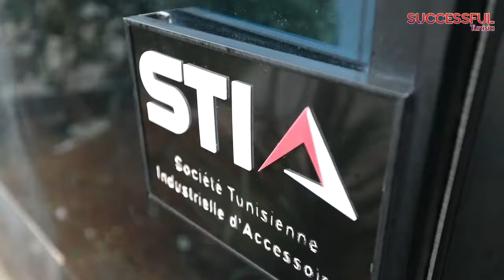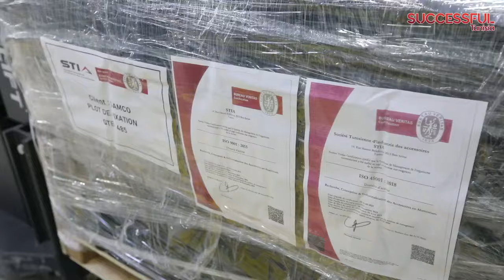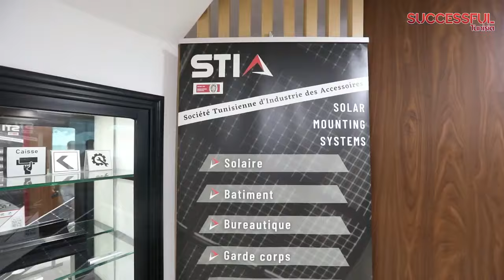شباب تونسي يؤسس شركة STIA الرائدة في مجال صناعة Supports métalliques خاصة في الالواح الشمسية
اول مجسم للمشروع كان مشروع تخرج جامعي..فريق من شباب تونس معدل اعماره 30 سنة يؤسس شركة STIA المختصة في صناعة Supports_métalliques# خاصة في مجال الالواح الشمسية والبناء العصري، ويقودها الي النجاح والتميز والتصدير .